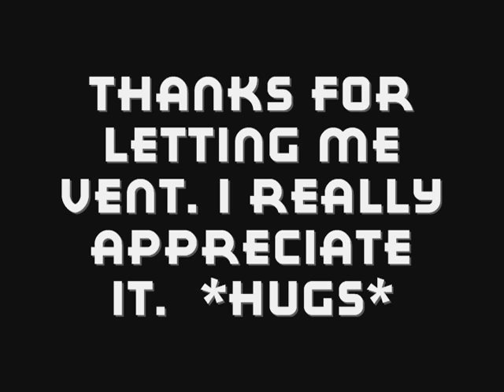a side you've not seen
i was a hot angry mess. lol :-)